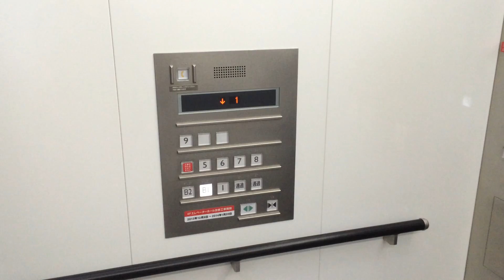三菱エレベーター サンシャインシティ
ワールドインポートマート
用途：乗用
定員：27名
積載：1800Kg
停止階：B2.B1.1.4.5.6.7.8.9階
駆動方式：ロープ式
機種名：ネクスキューブ（更新後）
基数：2基
設置年：1978年（昭和53年）
更新年：2011年（平成23年）